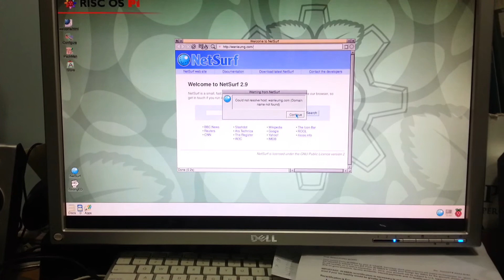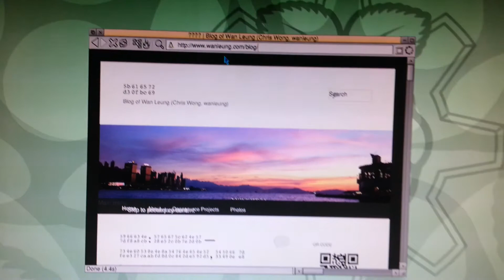RISC OS on Raspberry Pi